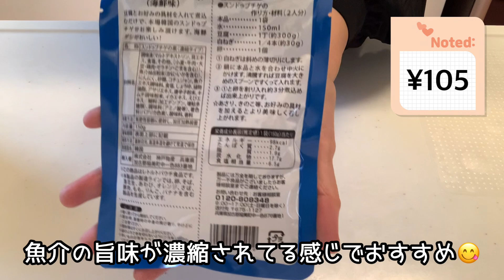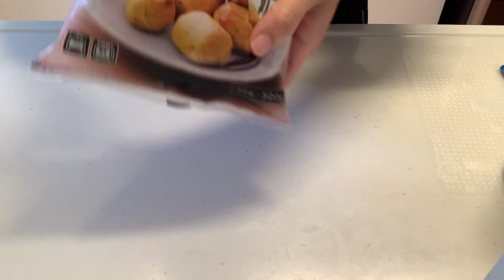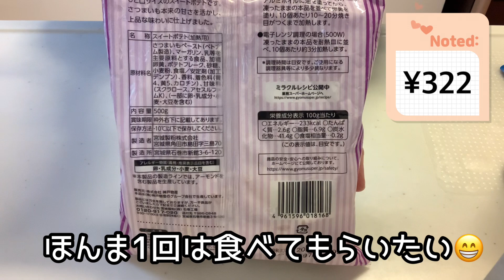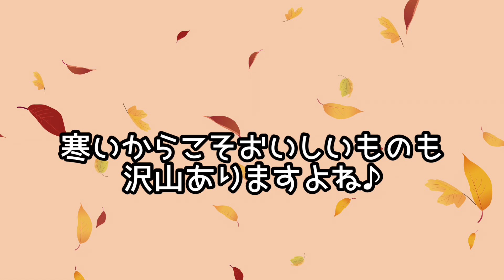【業務スーパー】買ってよかった！/安い！おいしい！￼おすすめ5品/人気商品/定番商品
寒い時期に欲しくなり我が家の定番5品をご紹介しています。辛い物から甘いものまで幅広くご紹介しています。少しでもお買い物の参考になれば嬉しいです！